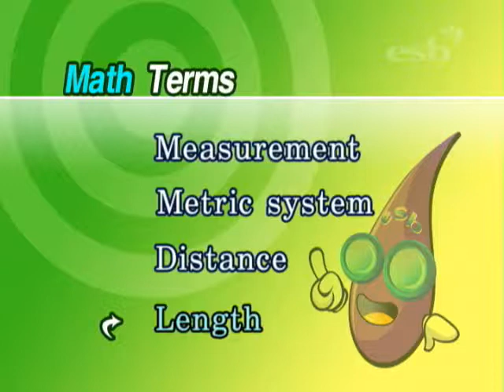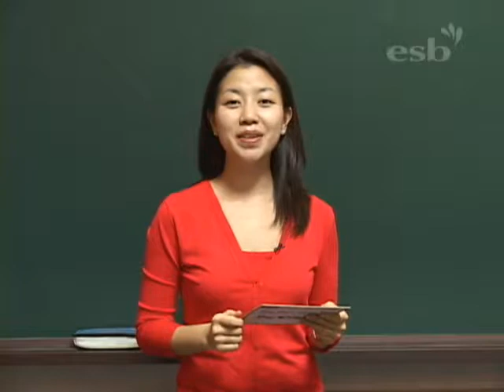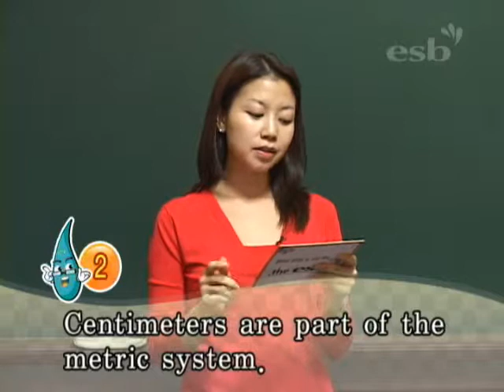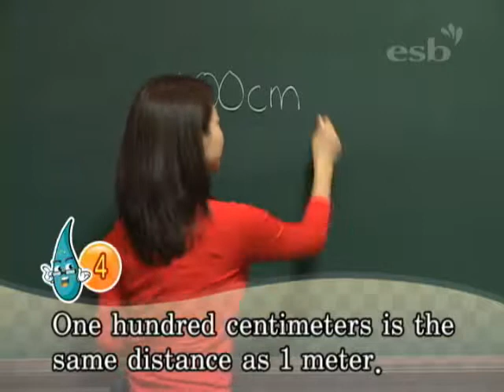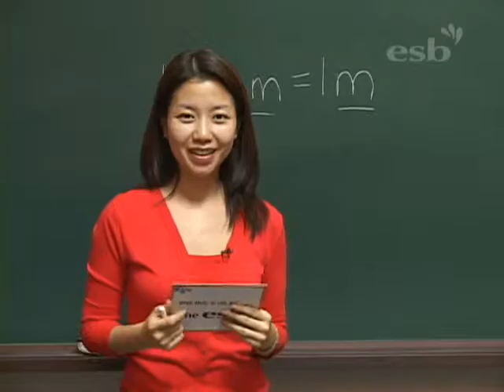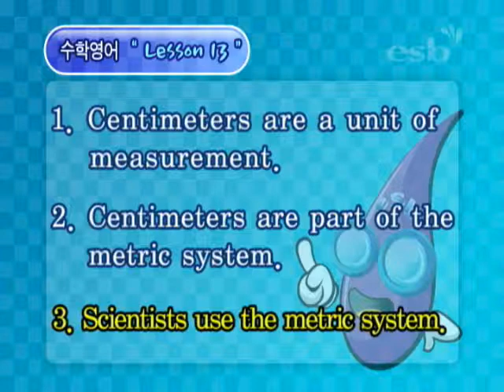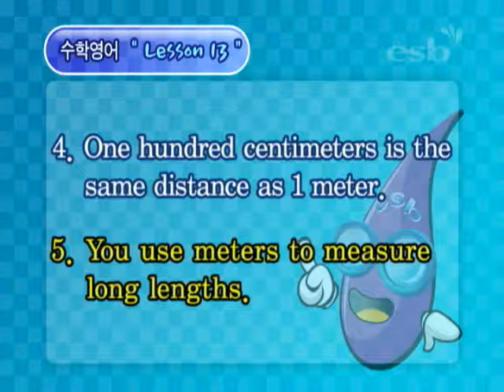영어로 배우는 수학 2편 (13/20)